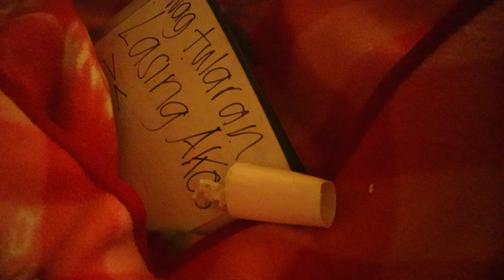HAPPY BIRTHDAY PAJAMA QUEEN!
Happy Birthday Sista... di ko na pahabain pa ung message nasa video naman na lahat. Enjoy your day!!!